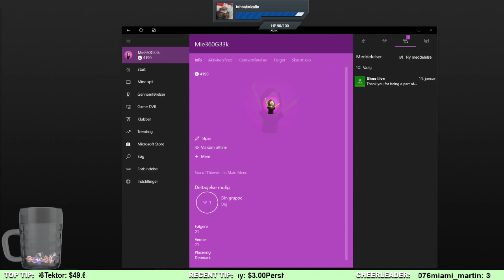SEA OF THIEVES GOING COMPLETELY WRONG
I was on a lot of pain medicin and clearly you can see that xD -- Watch live